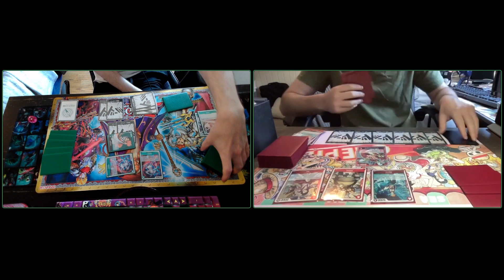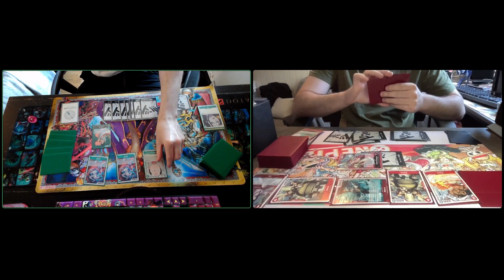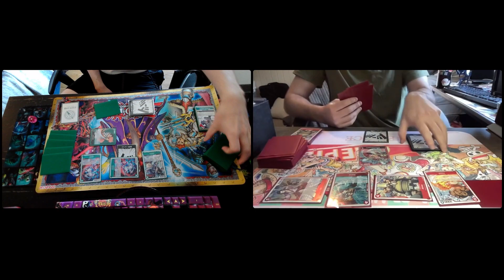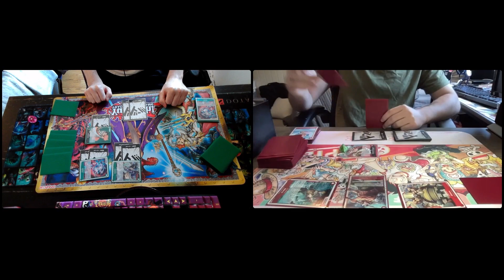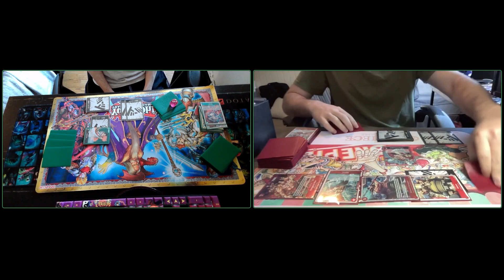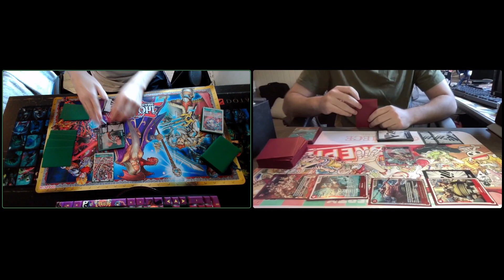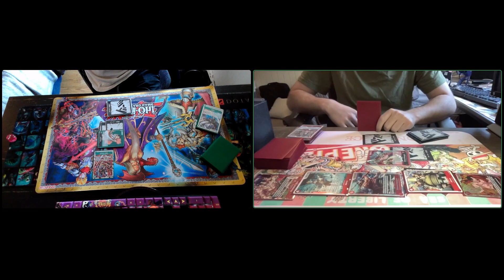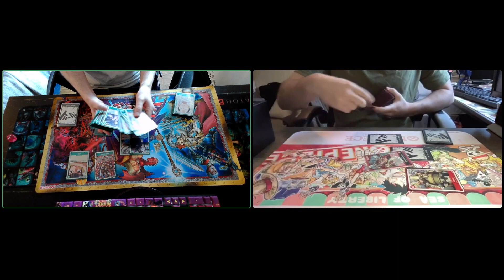Kinemon VS Whitebeard Webcam DUEL! | One Piece TCG Pillars of Strength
My website where you can pay for personal coaching lessons!

Looking For Guides Trading Card Games is the new LFG channel. LFG TCG makes a lot of One Piece Card Game content and some other ones on the way! We like to focus on decklists, strategies, gameplay, and box openings!